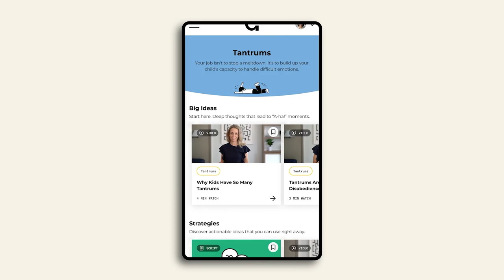Mom Rage with Anna Mathur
Mom rage is real. Have you ever let out a primal scream in your kitchen? Felt the urge to drop everything and sprint out the front door? Dr. Becky and fellow psychotherapist Anna Mathur are right there with you. And they’re fired up to tell a new story about what this anger means: Mom rage is a sign of unmet needs. In this week’s episode, the two share a raw, real conversation on parental rage—exploring how shame, self-blame, and societal expectations of selfless parenting run many of us, especially mothers, into the ground. They share thoughtful reframes on what it means to be a “good parent,” along with practical strategies on how to check-in with your needs before you burn out. Remember: When you show up for yourself, you’re showing up for your family, too.